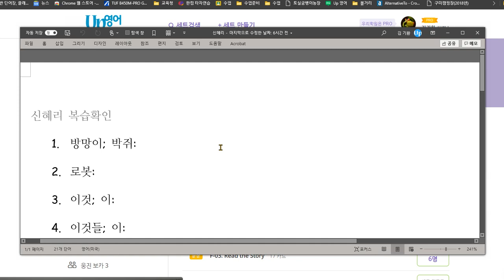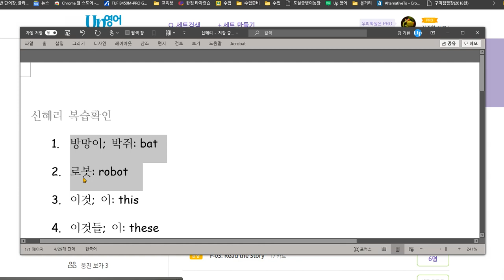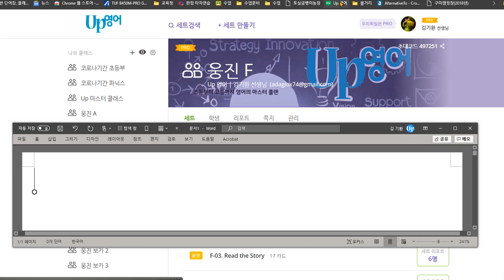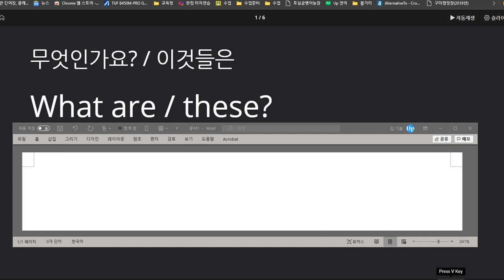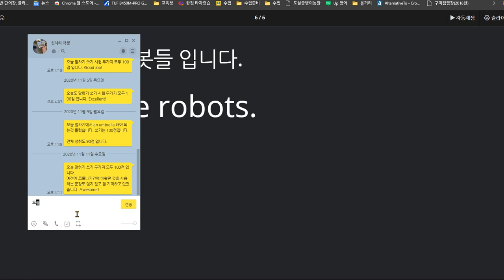신혜리 2020 11 12 칭찬 말하기 쓰기 모두 100점 입니다 복수명사와 복수지시대명사를 배웠습니다